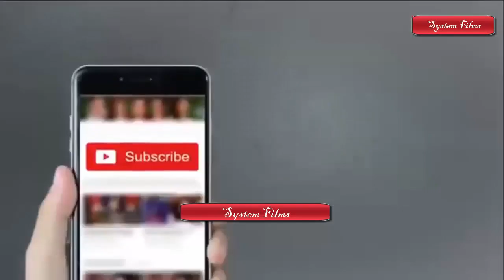pakistani Stage drama TRAILER Qaisar Piya Nargis Sobia Khan Zafri KHan 2018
pakistani Stage drama || TRAILER || Qaisar Piya Nargis Sobia Khan Zafri KHan ||
pakistani stage drama,punjabi stage drama,full comedy,show,funny clips,pakistani punjabi stage drama,trailer,promo,brand new,new,release date,stage drama hd,latest stage show,pakistani tv drama,afreen parri,nasir chinyoti,zafri khan,amanat chan,